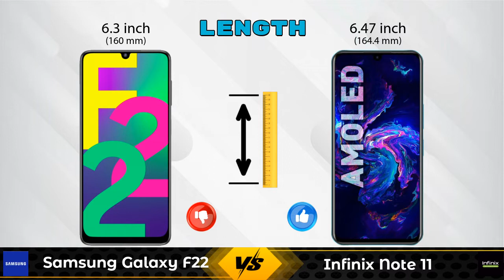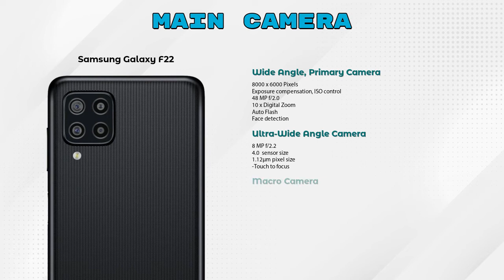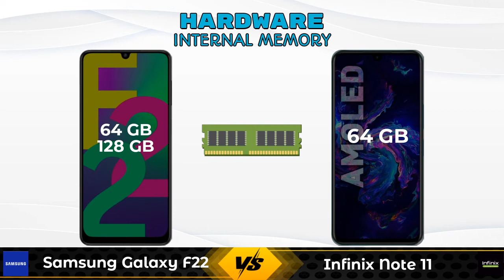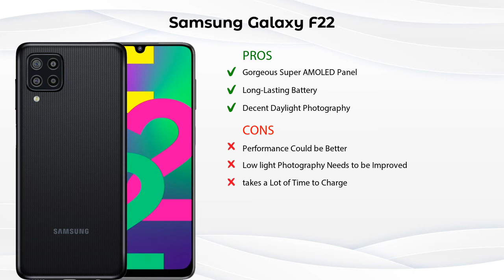Samsung Galaxy F22 Vs Infinix Note 11 - Full Comparison [Full Specifications]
In this Video we are Comparing Samsung Galaxy F22 Vs Infinix Note 11 with [Full Specifications].

Variant Details:
4 GB / 64 GB - 12499
6 GB / 128 GB - 14999 (Flipkart)

Variant Details:
4 GB / 64 GB - 11999

Samsung Galaxy F22 Vs Infinix Note 11 full specifications
Infinix Note 11 Vs Samsung Galaxy F22 full specifications
Samsung Galaxy F22 Vs Infinix Note 11 comparison
Infinix Note 11 Vs Samsung Galaxy F22 comparison